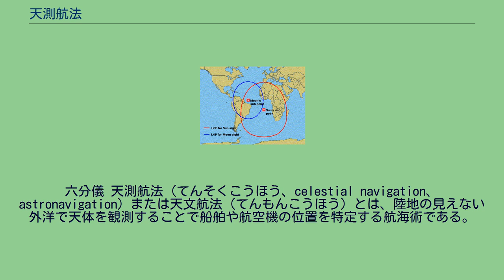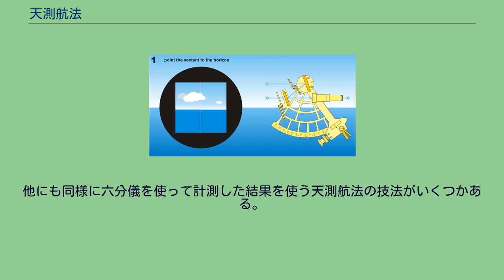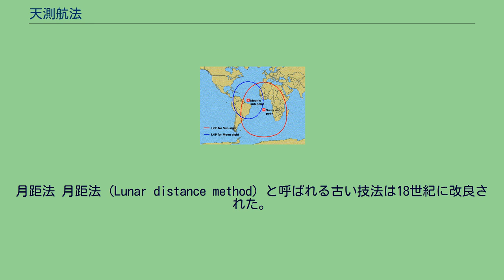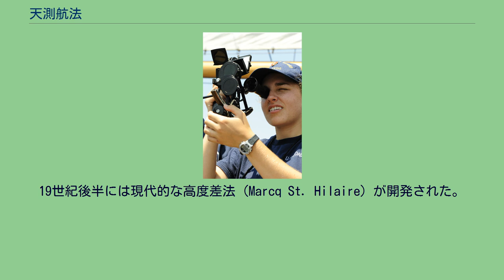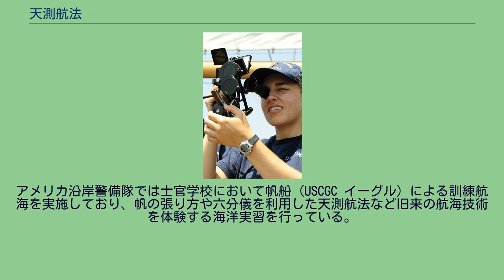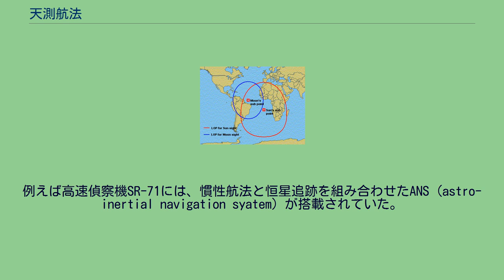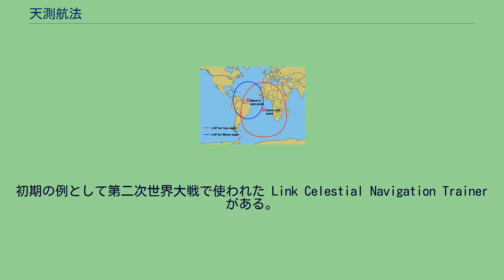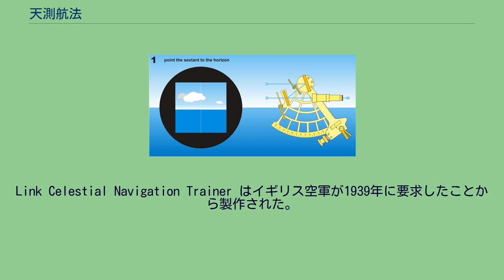天測航法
六分儀 天測航法（てんそくこうほう、celestial navigation、astronavigation）または天文航法（てんもんこうほう）とは、陸地の見えない外洋で天体を観測することで船舶や航空機の位置を特定する航海術である。
数千年に亘って徐々に発達してきた。
目に見える天体（太陽、月、惑星、恒星）と水平線（視地平）の角度（仰角、天測航法では「高度角」と呼ぶ）を計測するのが基本である。
太陽と水平線から太陽の高度角を計測するのが最も一般的である。
熟練した航海士はそれに加えて月や惑星や航海年鑑に座標が出ている57個の恒星を使う。
天測航法は、空に見える天体と視地平との間の角度を測定することで、地球上の現在位置を求める技法であり、海上だけでなく陸上でも使える。
ある与えられた時点において、どの天体であってもそれが真上に見える場所は地球上に1カ所しかなく、その位置は緯度と経度で表される。
その地理的位置を天体のGP (geographic position) と呼び、その正確な位置は航海年鑑や航空年鑑に表の形で秒単位で示されている。
「天測計算 (sight reduction)」と呼ばれる計算を行うことで、航海図や位置決定用図に「位置の線 (LOP, Line Of Position)」と呼ばれる線をひく。
測定を行った観測者はこの線上のどこかに位置している。
LOPは実際には、観測した天体のGPを取り囲んでいる地球上の大きな円のごく一部である。
ある時点にこの円の上で問題の天体の高度角を測定すると、どの位置であっても同じ高度角が得られる。
この前提は天測航法の最も一般的技法の基本であり "Altitude-Intercept Method"（高度差法）と呼ばれる。
他にも同様に六分儀を使って計測した結果を使う天測航法の技法がいくつかある。
例えば「正午天測法 (Noon Sight)」やさらに古い「月距法 (Lunar Distance)」である。
ジョシュア・スローカムは、世界初の単独世界一周航海で月距法を使っていた。
高度差法とは異なり、正午天測法や月距法は正確な時刻を知らなくともよい。
高度差法では、観測時の正確な秒単位のグリニッジ平均時 (GMT) を知らないとその後の天測計算が不正確になる。
位置の線(LOP)の概念図 右の図は、高度差法による位置決定の背後にある概念を示したものである。
天測航法には他に時辰儀経度法（時辰儀とはクロノメーターのこと）と傍子午線法という技法もある。
右の地図に示した2つの円は、2005年10月25日12:00(GMT)の時点の太陽と月の位置の線を表している。
このとき、船上の航海士が六分儀を使って月の高度角を測定したら56度だった。
10分後、太陽の高度角を測定したところ40度だった。
これらの位置の線を計算で求め、図に描く。
太陽と月を同じ位置から観測して高度角を得ているので、この船は2つの円が交差している2地点のどちらかにあることになる。
この例では、マデイラ諸島の西約350海里 (650 km) の大西洋上か、パラグアイ共和国アスンシオンの南西約90海里 (170 km) の南アメリカ大陸内である。
ほとんどの場合2つの交点は数千マイルも離れているので、観測を行った者にとってはどちらが正しい位置かは自明である。
この例の場合、船が内陸にあることは考えにくいので、大西洋上の交点が正しいと考えられる。
なお、この地図上の位置の線は円というには歪んでいるが、これは地図の投影法によるものである。
地球儀上に描けば真円になる。
さらに言えば、2つの交点では太陽と月の位置関係が逆になる（南アメリカでは月は太陽の左にあり、大西洋上では月は太陽の右にある）。
観測者にとってはその位置関係は自明なので、これによっても位置を1カ所に決めることができる。
六分儀を使って水平線上に出ている太陽の高度角を測定する様子 正確な高度角の測定法は長い年月をかけて発展してきた。
最も単純な方法は腕を伸ばした状態の手で測るもので、指1本の幅が1.5度強に相当する。
正確な高度角計測のため、カマル、航海用アストロラーベ、八分儀、六分儀といった計測器が開発され、正確さが向上していった。
八分儀と六分儀は視地平からの角度を計測するもので、装置のポインタの配置による誤差を除去するため最も正確であり、二重鏡のシステムが装置の相対的な動きをキャンセルするので、対象物と視地平を安定的に見ることができる。
航海士は度、分、秒という単位で地球上の距離を...